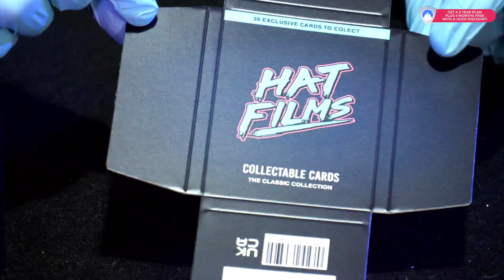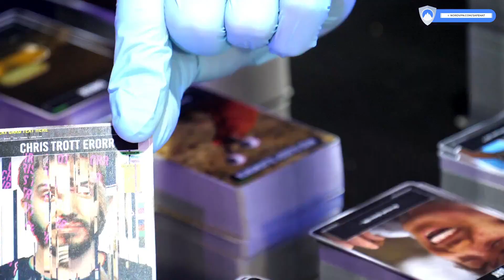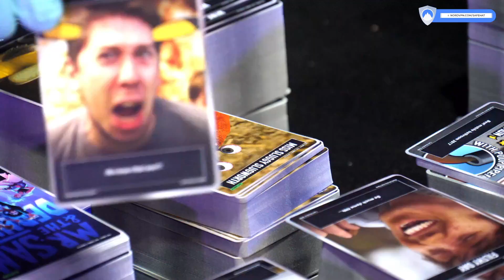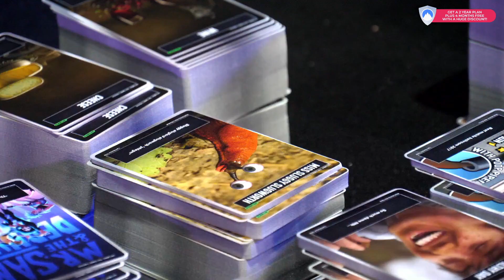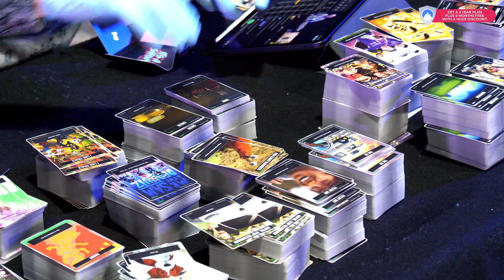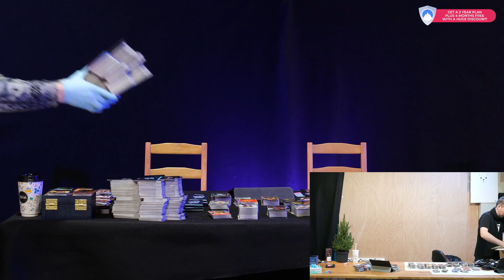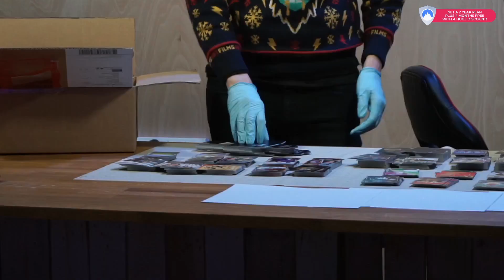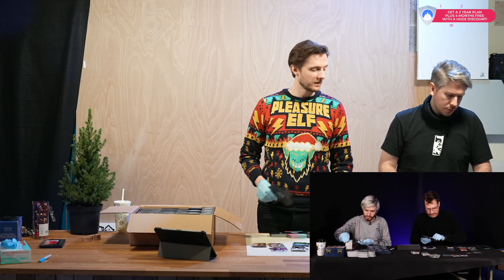Card Packing - Warehouse Stream - 12/12/22 - Hat Films Full Stream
Hat Films’ full VOD from December 12th, 2022